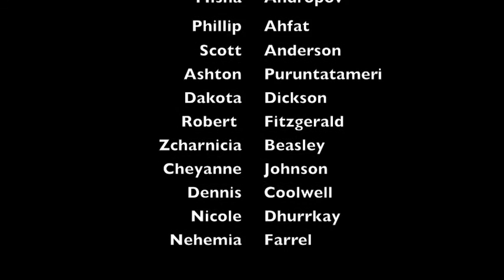Kormilda Junior Rangers 2015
The Junior Ranger Program makes excellent use of community partnerships to develop the scientific and environmental knowledge of Indigenous students, while strengthening their connection with their cultural heritage, developing career paths and enhancing their engagement with schooling.